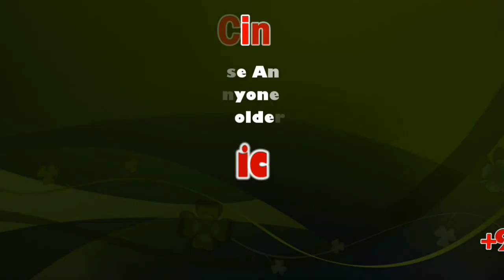Dindigul K.K.Nagar Kanthuri Festival | Sicp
The Kanthuri Festival is held at the Shrine of Saint Quadirwali in Tamil Nadu. One of the saint's descendent is chosen as the spiritual leader of the celebration. ... On the tenth day of the festival the tomb of Saint Quadirwali is anointed with sandalwood and offerings are made to the saint.

திண்டுக்கல் கருணாநிதி நகரில் உள்ள ஜன்னத்துல் ஃபீர்தெளஸ் பள்ளிவாசலில் நபிகள் நாயகம் (ஸல்) பிறந்தநாளை முன்னிட்டு 6-ஆம் ஆண்டாக மதநல்லிணக்க மீலாது கந்தூரி விழா.

திண்டுக்கல் கருணாநிதி நகரில் உள்ள ஜன்னத்துல் ஃபீர்தெளஸ் பள்ளிவாசலில் நபிகள் நாயகம் (ஸல்) பிறந்தநாளை முன்னிட்டு யாமுஹையதீன் அப்துல் காதிர் ஜீலானி (ரஹ்) ஆண்டகை அவர்களின் நினைவாக 6-ஆம் ஆண்டாக மதநல்லிணக்க மீலாது கந்தூரி விழா நிகழ்ச்சி திண்டுக்கல் பழனி ரோட்டில் உள்ள  கே.கே.நகர் அய்யன்குளத்தில் நடைபெற்றது. இவ்விழாவிற்கு ஜன்னத்துல் ஃபீர்தெளஸ் பள்ளிவாசல் அஜ்ரத் மெளலவி பி.நெளஷாத்அலி அவர்கள் தலைமையில் நிகழ்ச்சி  நடைபெற்றது. இந்நிகழ்ச்சிக்கு கே.கே.நகர் ஜமாத்தார்கள் முன்னிலை வகித்தனர். திண்டுக்கல் நகர் பள்ளிவாசல் இமாம்கள் கலந்து கொண்டு மெளலுது ஓதினார்கள். பின்னர் சிறப்பு துஆ ஓதப்பட்டது. அதனை தொடர்ந்து  பின்னர் தீன் கொடி ஏற்றப்பட்டது.

நிகழ்ச்சியில் ராயல் டிரான்ஸ்போர்ட் உரிமையாளர் காஜாமைதீன் கலந்து கொண்டு கந்தூரி என்னும் அன்னதானத்தை தொடங்கி வைத்தார். இதில் மதநல்லிணக்கத்தை வலியுறுத்தும் விதமாக மும்மதத்தை சார்ந்தவர்களும் கலந்து கொண்டனர். இந்நிகழ்ச்சியில் திண்டுக்கல் பேகம்பூர் பெரியபள்ளிவாசல் ஹஜ்ரத் தலைமை இமாம் மெளலவி என்.ஏ.முஹம்மதுஅபூபக்கர் , ஹஜ்ரத் மெளலவி கே.பீர்முகம்மது , ஹஜ்ரத் மெளலானா எம்.அப்துல்ரஹ்மான் ,ஹஜ்ரத் எம்.முஹம் மதுசலாஹிசத்தீன்ஜமாலி உட்பட  பலர் கலந்து கொண்டனர். இதில் ஆண்கள் , பெண்கள் 1000க்கும் மேற்பட்டோருக்கு கந்தூரி என்னும் அன்னதானம் வழங்கப்பட்டது.

Dindigul Rajakapatti Kanthuri Festival - South Indian Crime Point Weekly

ராஜக்காபட்டியில் சமய நல்லிணக்கத்தை வலியுறுத்தி இஸ்லாமிய சன்மார்க்க சபை சார்பாக 5-ம் ஆண்டு கந்தூரி என்னும் அன்னதான விழா.

திண்டுக்கல் மாவட்டம் ராஜக்காபட்டியில் யாமுகையதீன் அப்துல் காதர் ஜெய்லானி அவர்களின் நினைவாக சமய நல்லிணக்கத்தை வலியுறுத்தி இஸ்லாமிய சன்மார்க்க சபை சார்பாக 5-ம் ஆண்டு கந்தூரி என்னும் அன்னதான விழா நிகழ்ச்சி நடைபெற்றது. இந்நிகழ்ச்சிக்கு மேட்டுக்கடை  டாக்டர். ஶ்ரீமத் திருவேங்கடஜோதி பட்டாச்சாரியார் தலைமை தாங்கினார். இதில் ஆசிரியர் ஜனாப்              எ. சாகுல்ஹமீது முன்னிலை வகித்தார். நிகழ்ச்சியில் மவ்லூது ஷரிப் துஆ ஓதப்பட்டது. அதனை தொடர்ந்து திண்டுக்கல் நாகல்நகர் ஆன்மீக குரு ஜனாப். வி.மஜீத்பாவா தீன் கொடியை ஏற்றி வைத்தார். கந்தூரி என்னும் அன்னதானத்தை திண்டுக்கல் பேகம்பூர்  சமூக ஆர்வலர் ஜனாப் என்.எம்.பி.காஜாமைதீன் தொடங்கி வைத்தார். இதில் சமய நல்லிணக்கத்தை வலியுறுத்தும் விதமாக மும்மதத்தை சேர்ந்தவர்கள் சுமார் 1000க்கும் மேற்பட்டவர்கள்  அன்னதானத்தில்  கலந்து கொண்டனர். முடிவில் இஸ்லாமிய சன் மார்க்க சபை நிறுவனர் எஸ்.முகமதுகனி நன்றி கூறினார்.